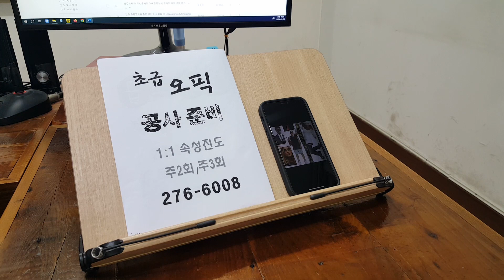전주오픽학원 대학생 직장인 승진대비 OPIC 취업준비 240330